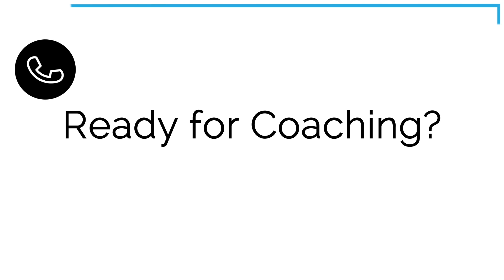The “Charity Secret” For Drowning In Referrals in 2023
My guess is that you're somebody that gives back to the community. Now, you might do it in small, subtle ways that people may not notice. But what if you could give back to charity in a way that helped you, the charity, and also helped your business at the same time?

It's a true win-win situation.

How could you do that?

Well, one of the ways is to pick a charity that you really care about, that you're passionate about, and then secondly, tie that charity to closings in the new year.

So here's an example:

What if you sent out an email, a text, social media post, and you said something like this: "Hey, in 2023, I've set a goal of selling 30 homes. And I want to help that number of families achieve their real estate goals. But I want to go bigger and also help my favorite charity achieve their goals. So for every closing I have between January and March of this year, I'm gonna donate [fill in the blank: $100, $200, $500] for every closing to this charity. And lemme tell you about the great work that they're doing."

And then you talk about the charity. It's truly a win-win.

Now, let me tell you what happens from this.

First of all, your clients that connect with that charity are gonna love it. They're gonna refer you more often, it's gonna be memorable. They're not gonna forget it. And then eventually you're gonna be handing a check to this charity. That check could be significant. What if it's $500, or $1,000, or $2,000? Now what's gonna happen with the charity group is they're gonna be like, "Hey, that's a pretty cool thing he's doing."

And what do you think is gonna happen with the volunteers and the people that work there?

They're gonna refer people to you because they know if they refer people to you, part of that commission is gonna come back to them in some form or fashion as a charitable donation to this group. It's a true win-win scenario.

Now, you might change it every quarter, so you're reaching a broader and broader group. You know, you can connect with different charities, three or four charities throughout the year.

It's just such a great, simple strategy that gives back to the community.

Need a secret weapon for real estate success in 2023? Then join The Path!

The Path is a mentorship and coaching program for agents and brokerages.

Here's a sneak peak of what you get when you join The Path:

+ 20 Weeks of Daily On-Demand Coaching so you can find more high-quality leads more often and turn them into more listings
+ Hundreds of Downloads - System, Forms, Checklists, and scripts to make your job easier
+ Live Coaching - Multiple Times a Week
+ Goal Tracking and Activity Tracking
+ New Marketing Assets Delivered Weekly

And you get two weeks to try it out for free. to start your trial.